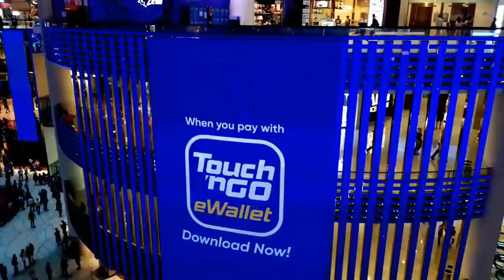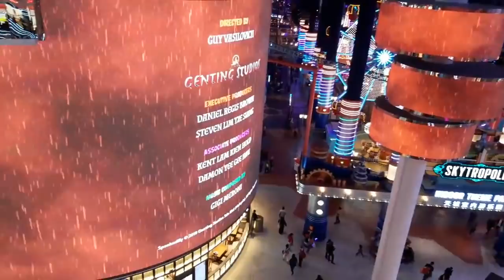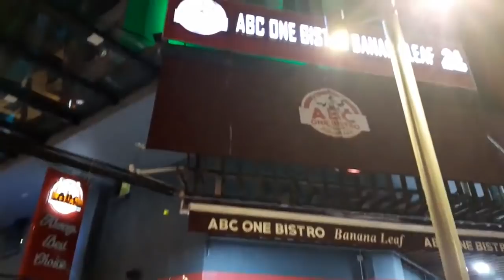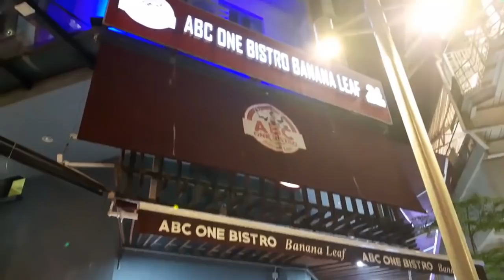నేను Celebrity అయిపోయాను ఆ Mall లో అందరు Photos దిగారు నాతో | Hubby పాడిన పాట | Genting Highlands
With Love
Harika